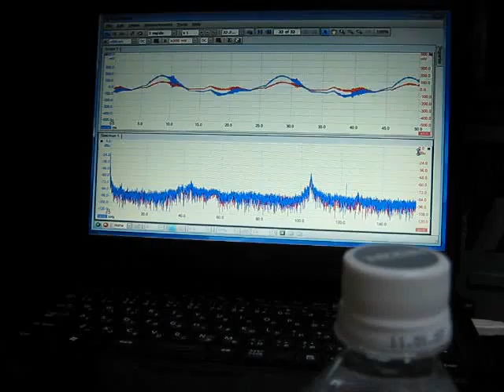実験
超音波実験